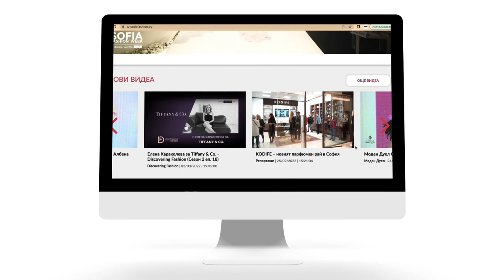Maison Estrella с нов бутик в София